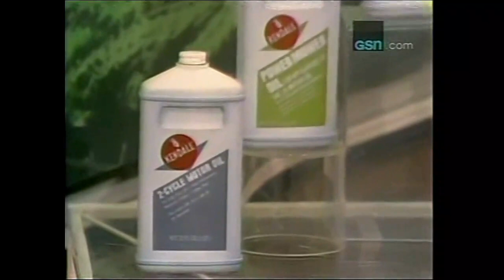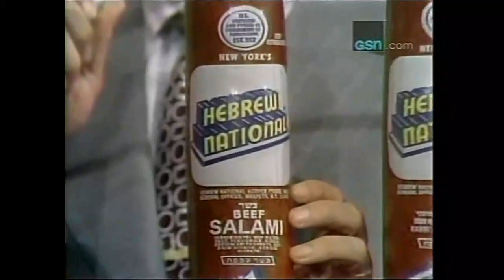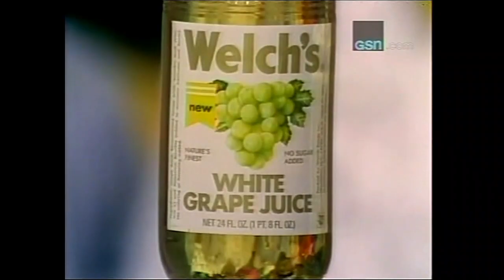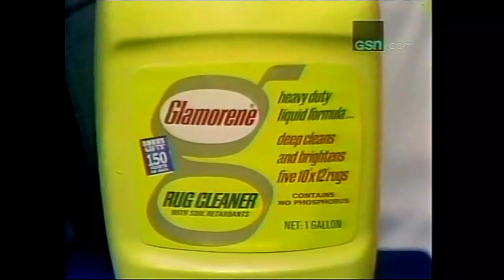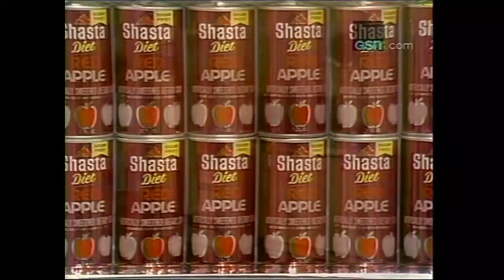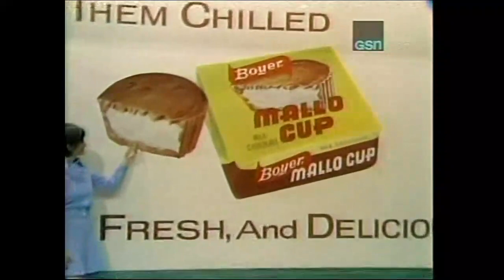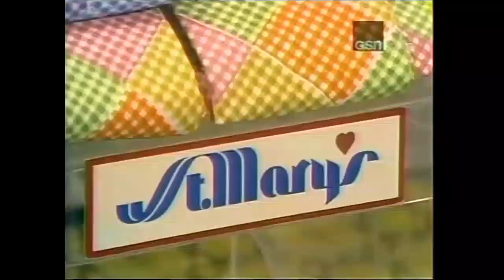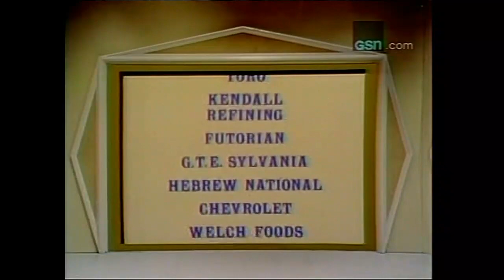Let's Make a Deal (SYN/1974): Big Deal-$10,527